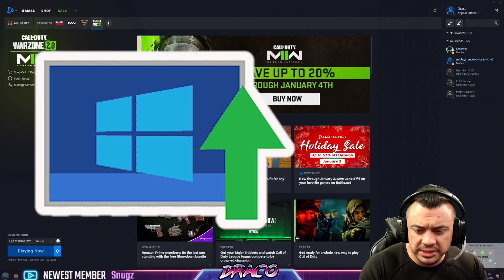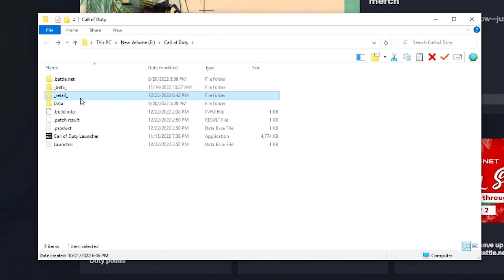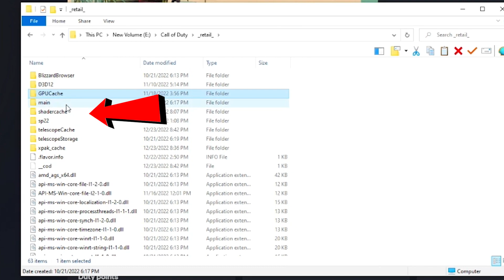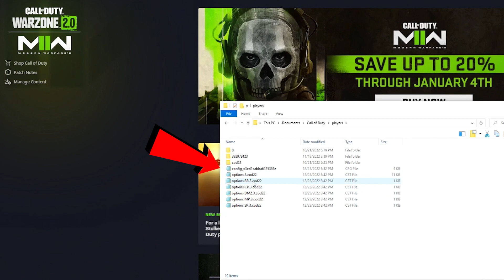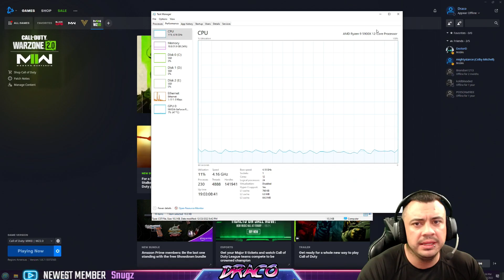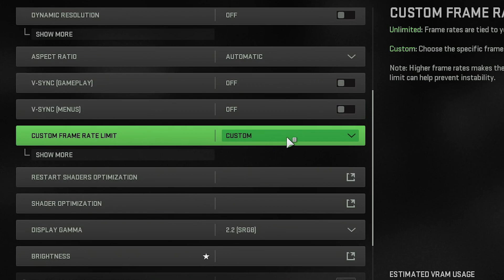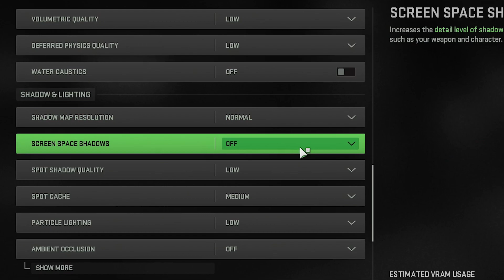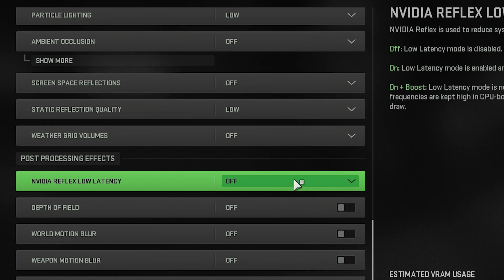How To Boost FPS in Warzone 2.0 Increase Performance BEST SETTINGS ( Call of Duty )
Tired of low FPS stutters or bad performance in Warzone 2.0? Then YOU have come to the RIGHT PLACE! This is How To Boost FPS in Warzone 2.0 and Increase Performance with the the BEST SETTINGS in Call of Duty RIGHT NOW!

00:00 Intro
00:40 Updates
01:08 Hardware health
01:40 Cache folder locations
02:33 Scan and repair
02:50 Config file modifications
03:40 Render worker count optimization
04:18 GPU video memory scale optimization
05:00 Un-install delete shaders re install if needed
05:33 My Graphic settings
08:15 Conclusion

👋Welcome to Draco Ray! I'm a father who enjoys playing Video games and making video content of highlights and How To's!
Video games have been a huge part of my life and recently pulled me out of depression which I am grateful.

I am enjoying growing my channel into something everyone can enjoy, If you need a laugh or smile maybe my videos can bring them to you!

New videos and Live Streams every Mon/Tue/Wed/Thurs/Sat 🔴

DRACONIAN ARMY:
MOD: Draconian Empress
MOD: DarkLazar  AKA "Baby Yoda"
MOD: Sinister
MOD: johnnykamikaze0
Bull
Steeler39
Complexity
SlotqueenHubby
Robotclownarmy
RyanM
MIGHZ
Sloth
Nicholas Hartnell
ImperiusTheValiant
HelloBrit
xwolfskin
Infinity Collectors
Draco Ray Gaming
COFFEEBEANS
Bradley Draco
Draconian Empress

AMD RYZEN 5900X - 4.6ghz 12 Core / 24 Thread :
EVGA Nvidia RTX 3080 Super XC Ultra:
Cooler Master Liquid Mirage ML240 ARGB edition
G.SKILL Trident Z RGB 32GB DDR4 3200MHZ mem
Corsair RGB VOID Premium 7.1 Wireless Headset
RAZER Blackwidow keyboard
RAZER Deathadder V2 Special Edition Mouse
Alienware 27" 240Hz Monitor
RAZER Wolverine Tournament Controller

STREAMING PC SPECS:
AMD RYZEN 3700X - 4.4ghz 8 Core / 16 Thread
G.SKILL RIPJaws 16GB DDR4 3200Mhz mem
Cooler Master EVO 212 RGB Black Edition cooler
EVGA Nvidia RTX 3060 Ti XC